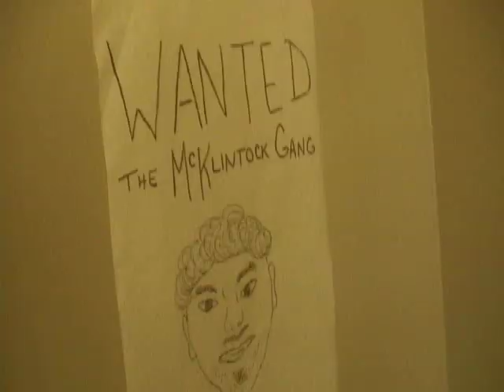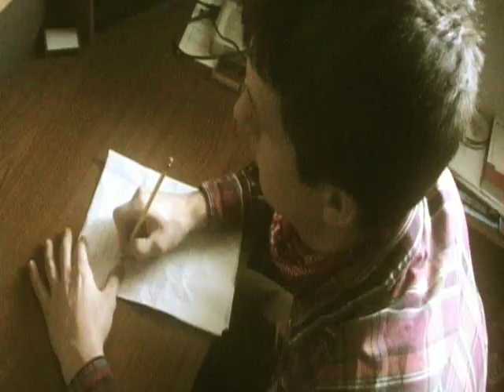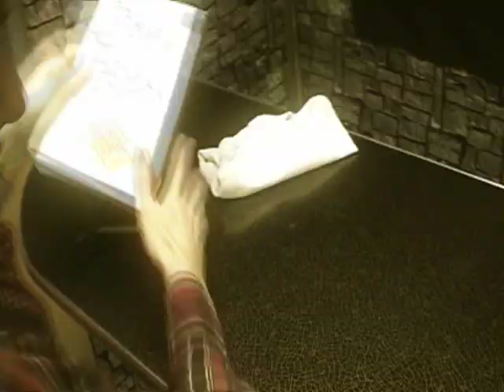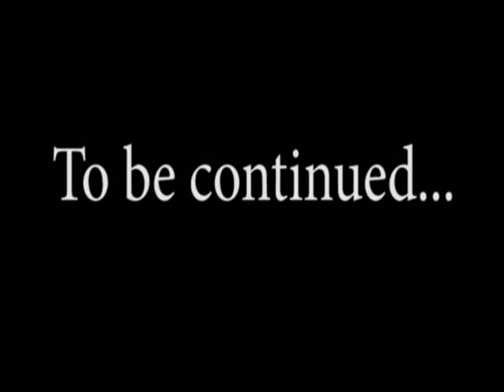Wanted! Season 2 Episode 1 part 2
This is the second part of Episode 1 of the Second season of "Wanted!"  I would've uploaded the whole thing, but it was too big.  Enjoy!!